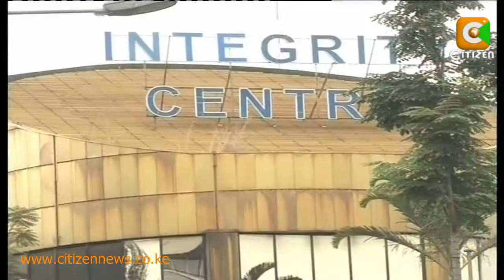Court Nullifies Matemu's Appointment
The reconstitution of the Ethics and Anti-Corruption Commission suffered a blow today after the High Court nullified the appointment of Mumo Matemu as its chairman. A three-judge bench comprising Justices George Odunga, Joel Ngugi and Mumbi Ngugi ruled that pertinent integrity concerns had been raised about Matemu's tenure at the agricultural finance corporation and the Kenya Revenue Authority that needed to be addressed and which were not adequately tackled during his vetting before appointment. Abdi Osman reports.